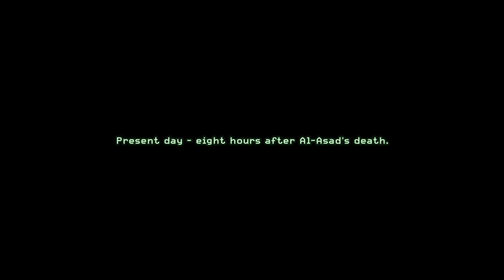Call of Duty: Modern Warfare Remastered Xbox One S Walkthrough Gameplay Part-8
This is Part-8 of Call of Duty Modern Warfare Remastered